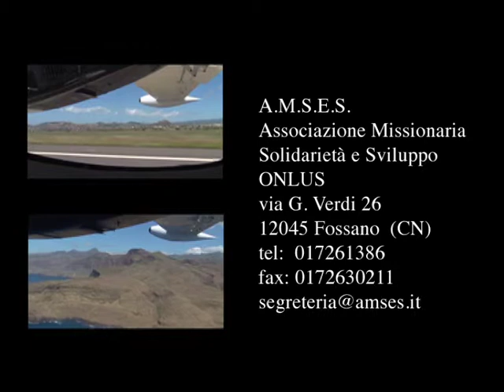Buon Natale 2014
Natale, che non sia per noi credenti solo una festa commerciale in dove si scambiano auguri e doni. Che sia per noi un giorno di rinnovo della nostra fede, un ricaricamento delle batterie quasi esaurite di un anno pieno di difficoltà. Fermiamoci e riflettiamo su di noi, sulla vita di Gesù e del perchè è venuto al mondo, del suo grande amore per noi, e con questo dico. buon natale a voi tutti